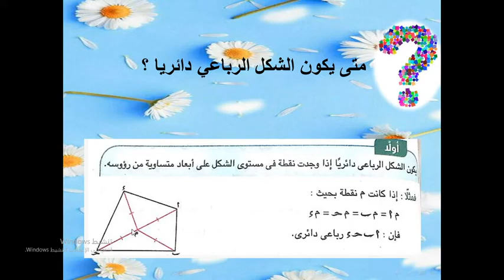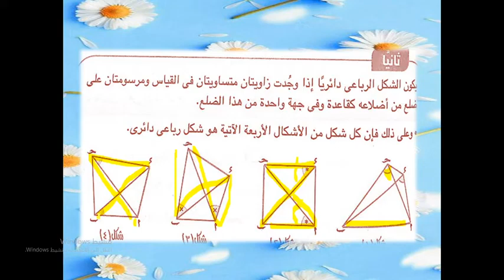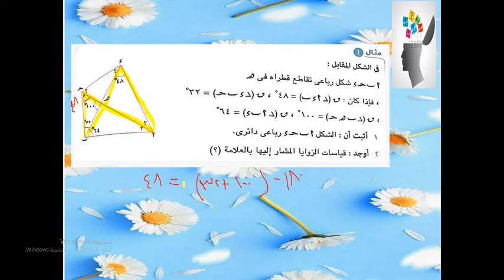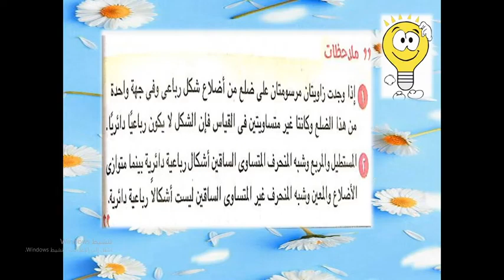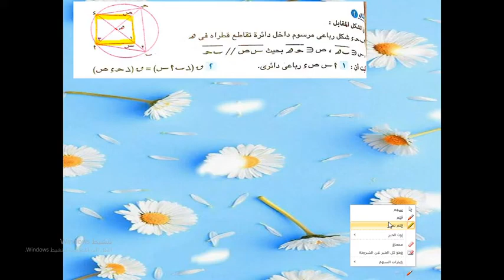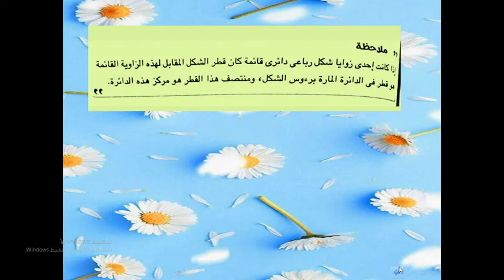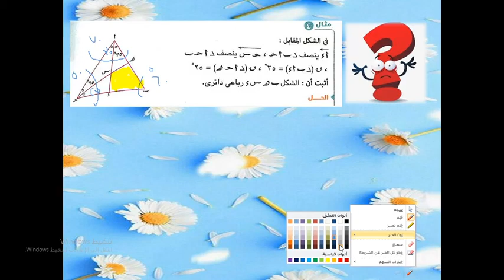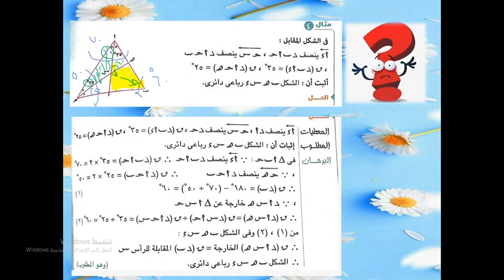حالات اثبات الشكل الرباعي الدائري للصف الثالث اعدادي أ نورهان أحمد